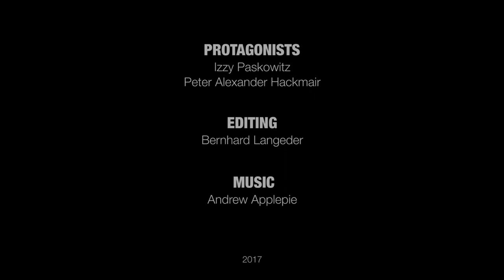Izzy Paskowitz - Californian Surf Legend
Visiting Surf Legend Izzy Paskowitz on his ranch in California. Izzy talks about growing up with 8 brothers and 1 sister in a campervan, not going to school but living his passion becoming a Surf Pro.
Today he runs a surf school called "Surfers Healing" teaching autistic kids. He has an 25 year old autistic son himself.